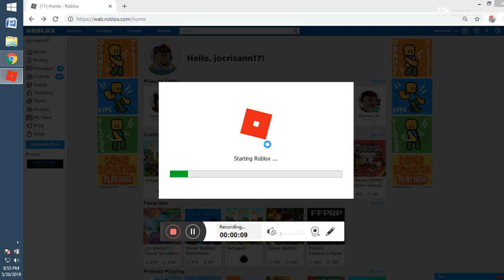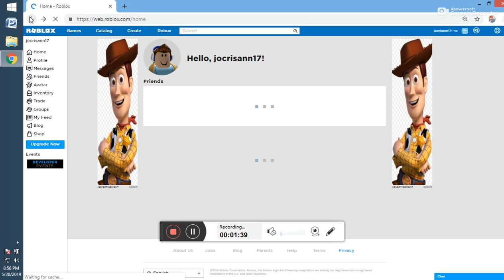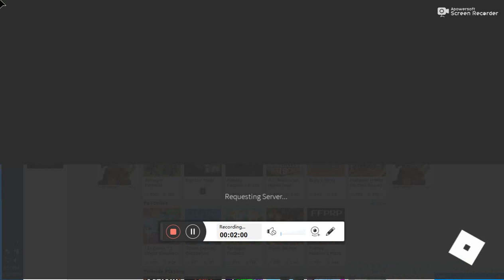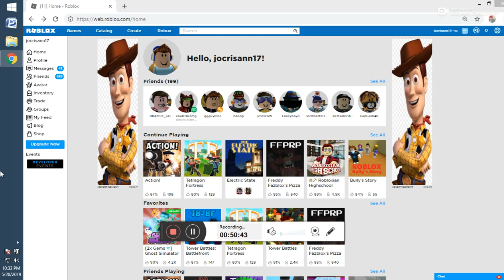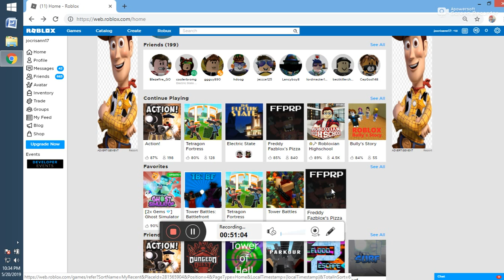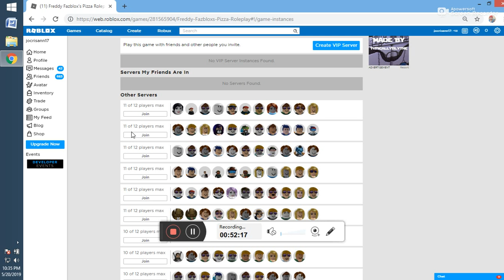20190520 ROBLOX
cristhanlife vblogs

AND

 jocrisann17 roblox